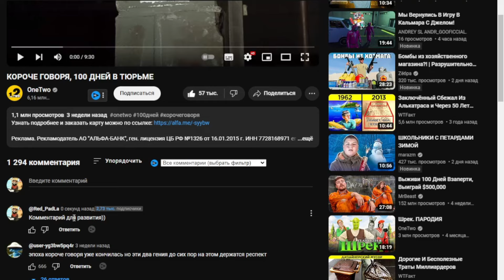КОРОЧЕ ГОВОРЯ, 100 ДНЕЙ В ТЮРЬМЕ | реакция RED Пандыч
В этом ролике вы увидите позитивную и веселую реакция на ролик с канала @OneTwoOneTwoRS !